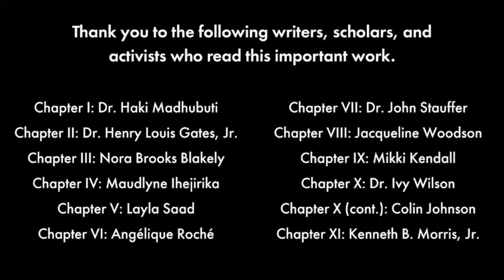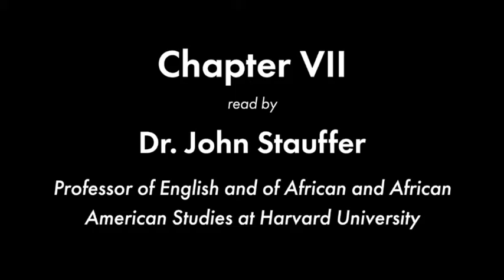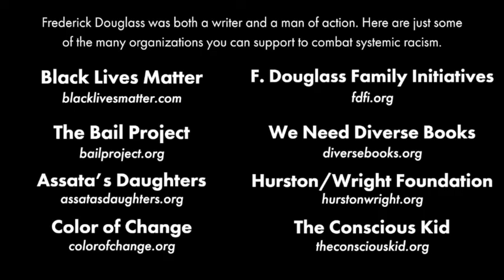A reading of "Narrative of the Life of Frederick Douglass, an American Slave"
In 1845, Frederick Douglass published his memoir "Narrative of the Life of Frederick Douglass, an American Slave." Sadly, 175 years later, his words remain all too relevant today.

To remind us of the depth of the pain and cruelty upon which our country was built, and how far we have yet to go to meet the true hope of equality that Douglass spent his life fighting and writing for, we present a reading of his memoir in its entirety featuring contemporary writers, scholars, and activists reading his work. We hope that you will hear the demands for dignity today echoing the words of history, and take up the cause of dismantling white supremacy, for which Douglass had a simple command: “Agitate! Agitate! Agitate!”

Frederick Douglass was both a writer and a man of action. Here are just some of the many organizations you can support to combat systemic racism, institutional violence, and police brutality. We also urge you to do additional research on your own and find organizations that speak to you most. Then take action.